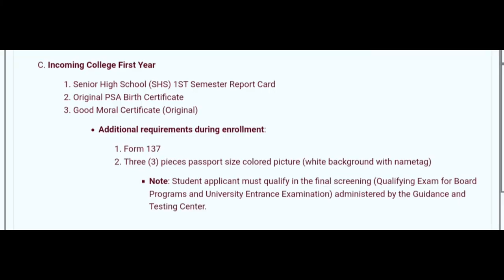Free tuition ba sa DHVSU ? 🤔